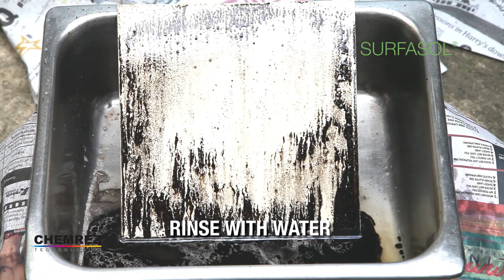SURFASOL W 250 - Efficient Degreaser & Cleaning Solution (Water-based)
Water-based Degreaser
Cleans oily and slipper surfaces

PETROLEUM-FREE, bio-based solvents and cleaners used as direct replacement for most petroleum-based degreasers for efficient and safe clean-up in industries.